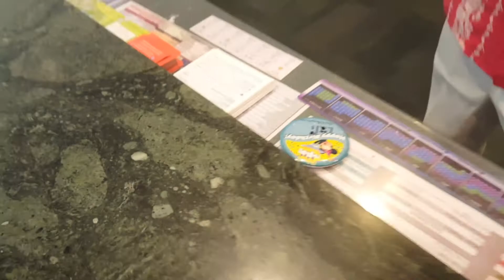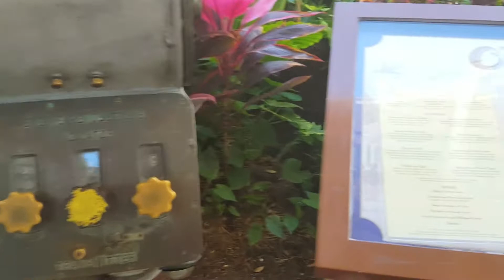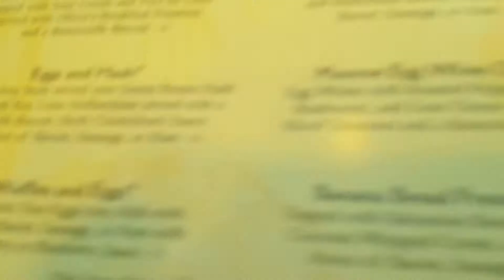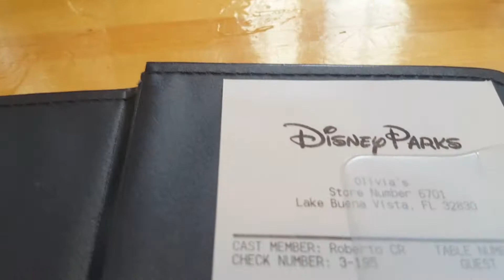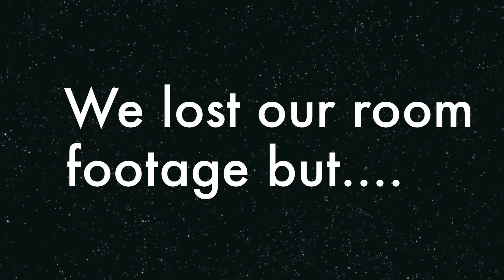OLIVIA's Breakfast at Old Key West Resort | Disney Dining Review Laliland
Arriving at Old Key West Resort on Sunday, March 11th.
Although we did not have a reservation to Olivia's, they fit us in for breakfast! This is Old Key West's table service restaurant. So of course, we had to review our breakfast!